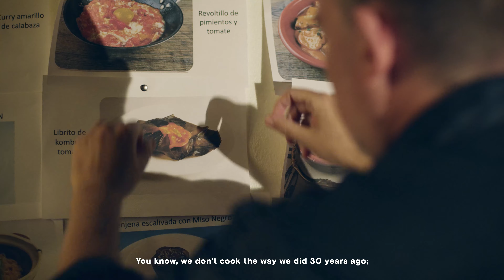Healthy life with Albert Adrià | Massimo Dutti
Albert Adrià, one of the most internationally renowned chefs, shares the secrets of his healthiest recipes with us.

Chef, pastry chef and promoter of endless gastronomic businesses. Albert Adrià's career does not understand typecasting. Not for nothing, he is one of the most dynamic personalities in the gastronomic sector worldwide. He was awarded the National Gastronomy Prize in Spain in 2018, and his daring combinations, surprising textures and original mise en plat never fail to cause a sensation. His latest passion: healthy snacks with avant-garde stamp and a commitment to the planet. The secret: select ingredients and a harmony of flavors capable of satisfying the most demanding foodies.